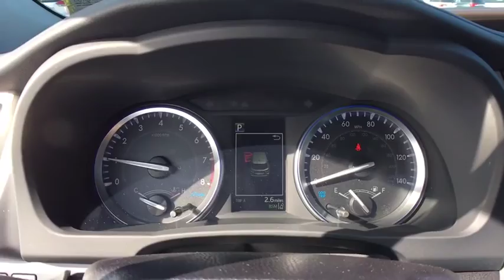2019 Toyota Highlander Sayre, PA, Binghamton, Ithaca, NY, Scranton, PA, Endicott, NY TT08969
Ooh La La Rouge Mica New 2019 Toyota Highlander available in Sayre, Pennsylvania at Williams Toyota Sayre. Servicing the Binghamton, Ithaca, NY, Scranton, PA, Endicott, NY area.

Recent Arrival! This 2019 Toyota Highlander XLE in Ooh La La Rouge Mica features: AWD 8-Speed Automatic Electronic with ECT-i 3.5L V6brbr20/26 City/Highway MPGbrbrbrWilliams Toyota of Sayre is your local headquarters for all things Toyota! We offer all your favorite Toyota cars such as the Corolla, Camry and Avalon along with the Prius family of Hybrid vehicles. We also have a wide selection of SUV and Trucks from the Rav4 and Highlander to the Tacoma and Tundra. Our large selection of pre-owned vehicles has something for everyone. We are proud to serve Bradford County, Tioga County, Chemung County, Susquehanna County, Broome County and Sullivan County.